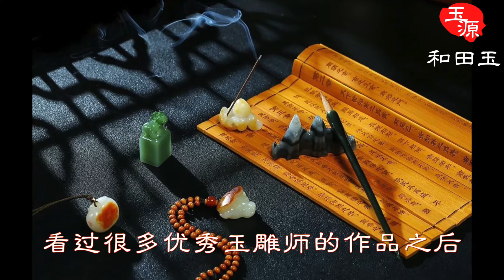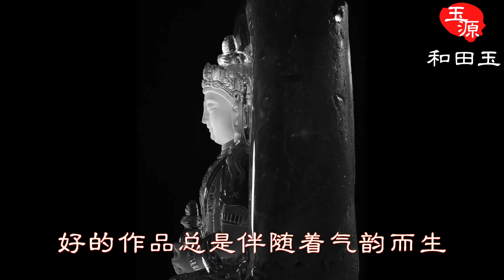再谈！玉雕的审美为何比天大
订阅玉源和田玉  每天学点新知识
什么样的玉石是美的？一千个人有一个个答案。

刚进入玉石圈时，随便看到玉石上面雕刻有一些纹路，都觉得很美，看到俏色雕，觉得很震撼，美极了。

过眼无数玉石，看过很多优秀玉雕师的作品之后，眼里就再也看不上之前那些认为美好的玉石了。
最开始不懂玉石的人看淘宝或者地摊上几十块，上百块的也会觉得也很精致。后来逐渐认识增加，看到，摸到一些珍品之后，就会很容易区分工艺和价值。

大概这就是提高审美的方法。你看到了更好的，或者比更好，还更好的，自然就一步步”识货“了。
玉雕多以线条构成，是与雕刻家对线条的情有独钟和独特感受分不开的。

玉石为骨，美在气韵，有气韵的玉雕作品是会说话的。

作为一件有气韵的作品，首先它应该是美的，符合我们大多数人主体审美体验的。
它要生动自然，含蓄流畅；最后应该是它能够给我们一种视觉味道，一种想象空间，能够让人去“悟”。

好的作品总是伴随着气韵而生，历史上流传下来的佳作，都具备气韵生动的特点。
对于玩玉人来讲，如何欣赏一件玉雕作品是一件必学的功课。

特别是是在当下， 因为玉逐渐普及，从讨好顶端精英的喜好，变成符合大众审美的普通物件，人们的审美需求变得越来越广，艳俗的美感也就变得更为普遍。

不过这样的背景下，还是需要追求更深度的美感。

该如何欣赏一件玉雕作品呢？

艺术说白了就是形式的问题，惟其细节显思想才是上品。

一个不懂审美的人，即便他富甲一方，却很难获得精神富足、有幸福感的人生。他们容易缺乏对美的感知和热爱，生活中自然没有了品质的追求。这些是金钱无法弥补的人生缺陷。

拳拳一掌、盈盈一尺的石头，其实是一个大千宇宙。这里面蕴藏的美感，很多人穷其一生，可能都无法感受到的。